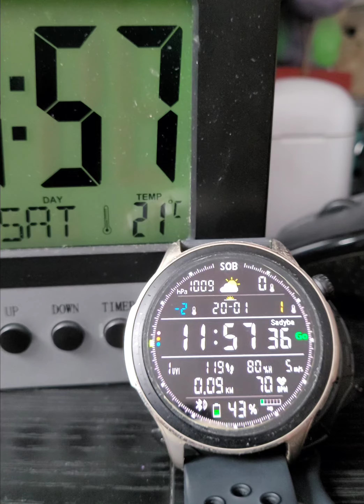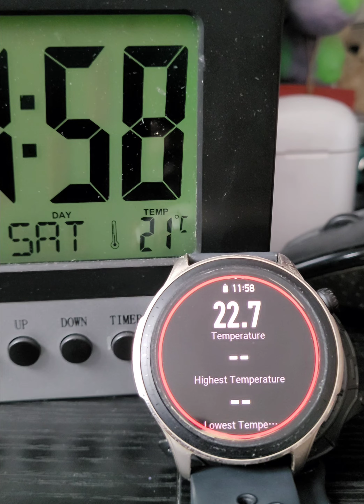Gtr4, temperatura.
Wpływ obciążenia zegarka na temperaturę czujnika.